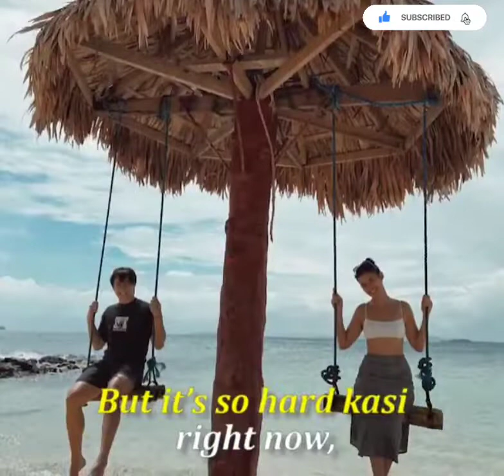ROMANTIC ANNIVERSARY SURPRISE#ENRIQUE GIL AND LIZA SOBERANO